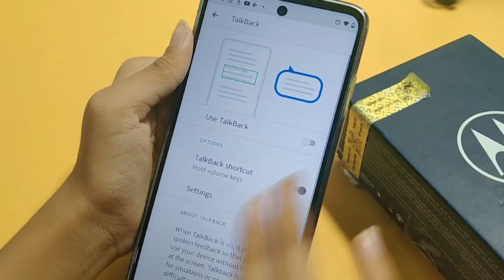talkback problem fix